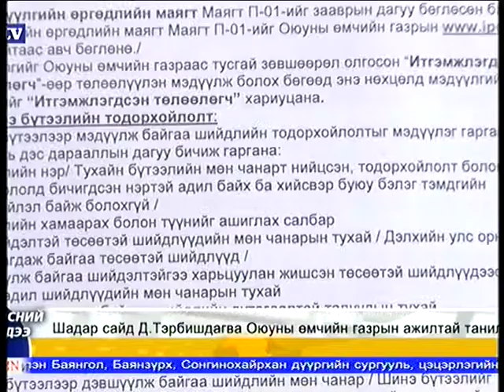2014 02 28 16 54 03 Шадар сайд оюуны өмчийн газар ажиллав